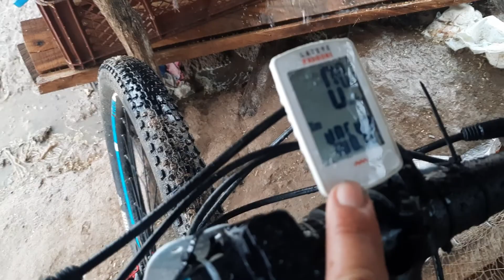aguacero hacia santa marta mtb